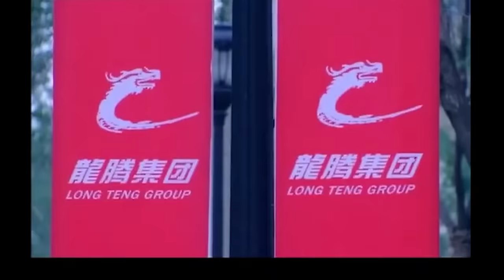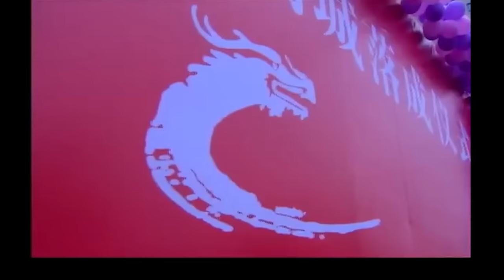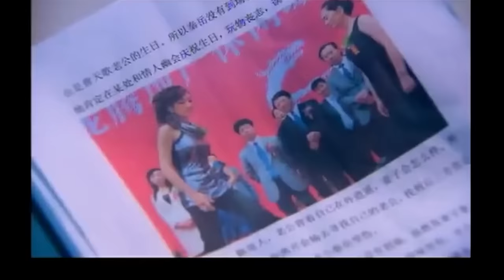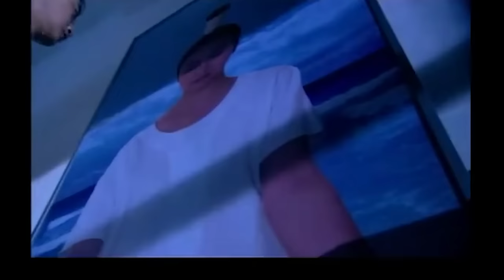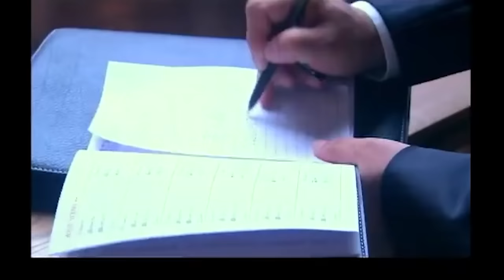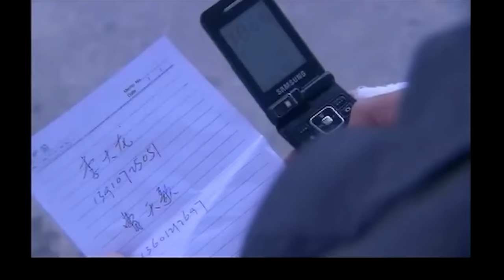【好看的电视剧】孪生妻子 02｜妻子车祸去世，小三上位当后妈，竟与儿子有血缘关系！(潘虹/丁海峰)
主演:潘虹、邵峰、丁海峰
剧情简介👇：
该剧讲述了丁寒在妻子去世后发现妻子有很多不为他所知的秘密，当他极力想解开心中的疑团时，又一步步发现母亲以及身边亲友的一些隐秘事件。